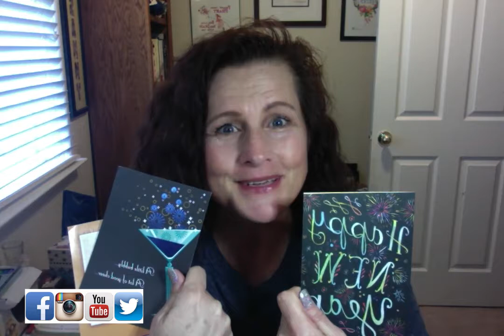New Year Cards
Out with the old (Christmas cards) and in with the New Year Cards! Really, I don't think I am never going to send Christmas cards again. The New Year card is the way to go. Welcome, 2019!